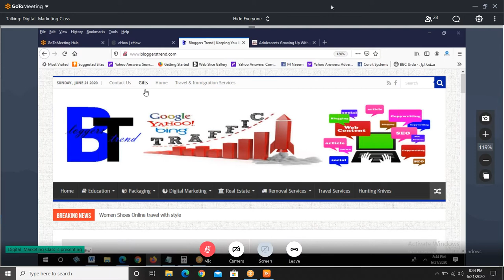How Best E-commerce Website Look Like For SEO||Website Feature Example||Urdu Lec14(C)websitefeature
How should be a website look like? Website Interface and category of an E-commerce website. Different Features of a website. Website speed and complete go through an e-commerce website. Management of LSI keywords and anchor text on websites example.